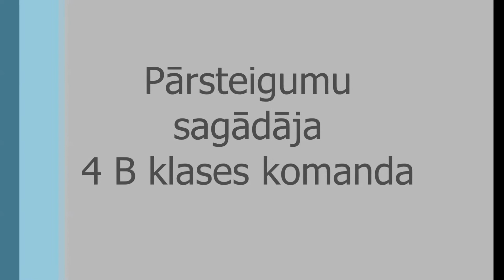"Sējas pamatskola 4b klase"